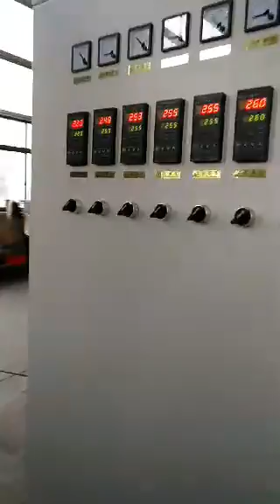monofilament extrusion line, Линия экструзии моноволокна, línea de extrusión de monofilamento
We provide turnkey project for plastic woven bag production line, PP PE woven sack production line, mesh bag production line for garlic onion potato coconut packing, leno bag production line, jumbo bag FIBC big bag production line, fish net production line, plastic shopping bag making machine and so on. Our main products include: high-speed, middle-speed and economic type plastic tape extrusion production line, tape winder, circular loom, leno loom,  plastic extrusion coating machine, laminating machine, flexo printing machine, PP block bottom valve bag making machine (hot air welding), woven bag automatic cutting and sewing machine, plastic monofilament extrusion line, plastic rope making machine and other auxiliary machines.

this line includes plastic tape line and monofilament extruding line, circular loom or flat loom, laminating machine, bag cutting and sewing machine, baling machine complete line.
this leno bag circular loom is revolutionary products. In past, circular loom only can make tube fabric, cut and sew, put rope by workers, it needs a lot of labor and take a lot of land.
Now with this type of circular loom, it can automatically insert rope into tube bag, cut open into flat fabric, sew the bag top edge on loom,  after winding, directly put on our L type cutting and sewing machine, it greatly reduced workers, save a lot of space.

wang jian
skype: to50108